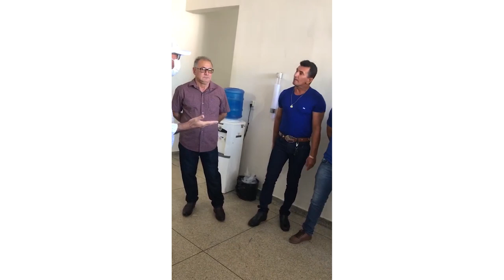Produtores de Nova Brasilândia D’Oeste “enquadram” prefeito por melhorias de estrada